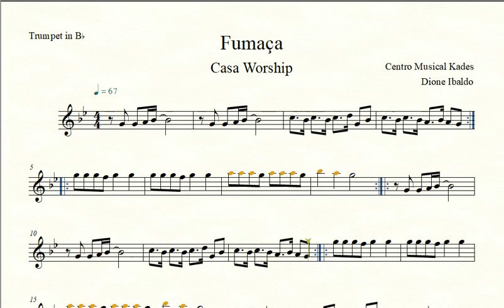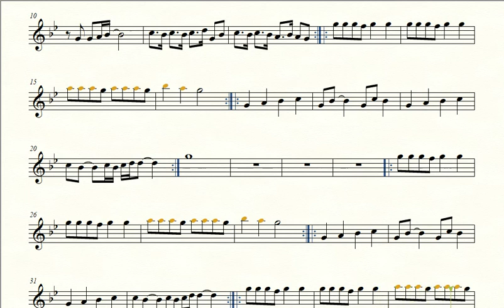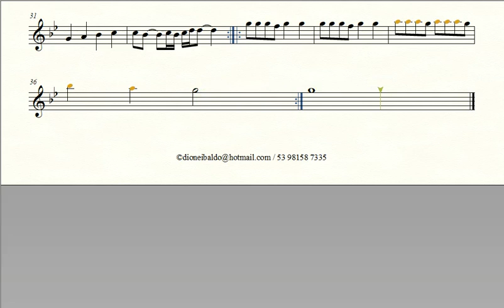Partitura FUMAÇA - Casa Worship - Trompete